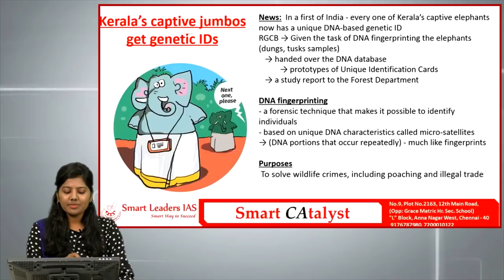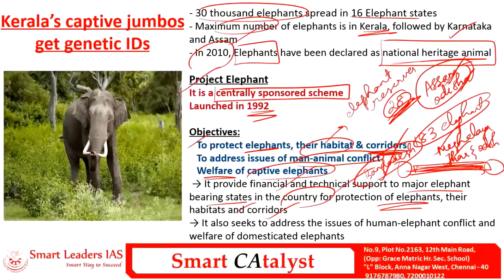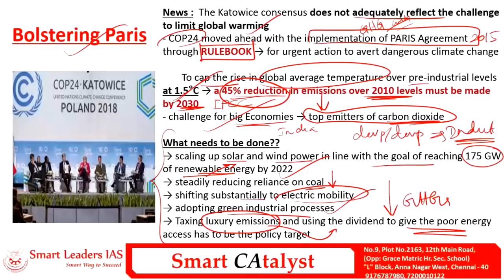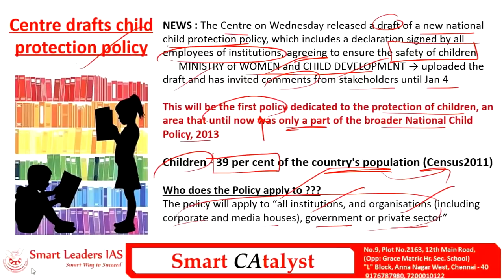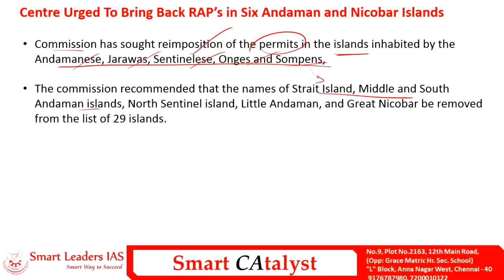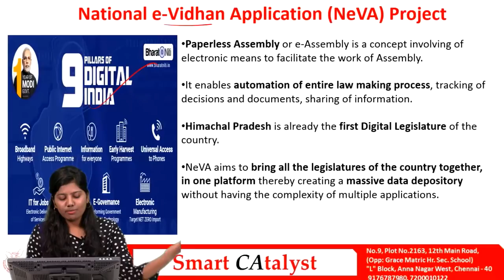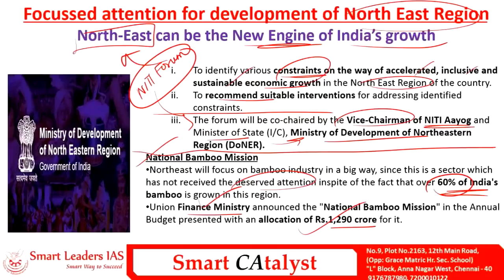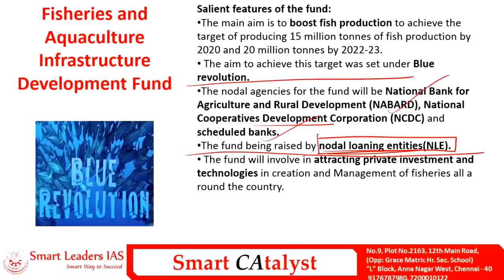Smart CAtayst | 19.12.2018 | Smart Leaders IAS | Chennai